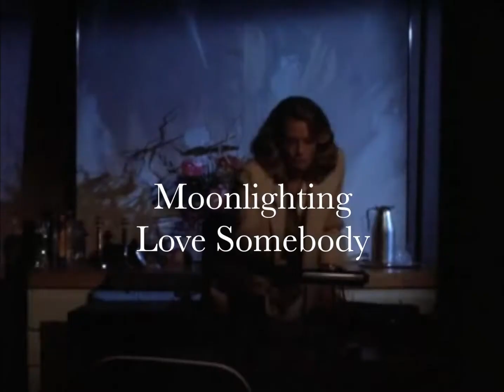Moonlighting: Love Somebody By Maroon 5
Susan's feel good pop video ;) -- MOONLIGHTING CLIPS CUT TO LOVE SOMEBODY BY MAROON 5